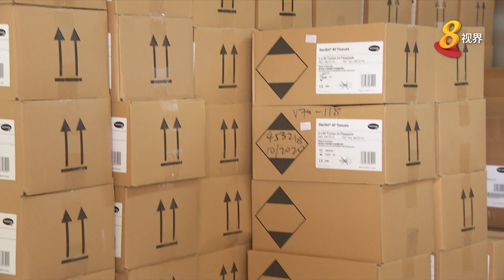【新冠肺炎】卫生部：私人诊所获通知 可向指定供应商买口罩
为确保本地私人诊所的口罩供应充足，卫生部今天发信函通知他们，可直接向当局的供应商购买口罩，但限制购买的数量。卫生部表示，那么做是为了更好地应对新型冠状病毒的情况，并提醒诊所不得转卖口罩。